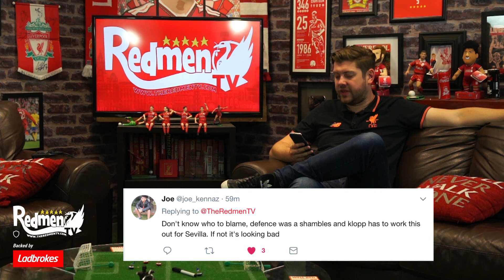Manchester City 5-0 Liverpool | Twitter Reactions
Manchester City 5-0 Liverpool | Twitter Reactions - Redmen TV are backed for the season by Ladbrokes.

Paul is here with YOUR thoughts on the loss against Manchester City at the Etihad in the Premier League.